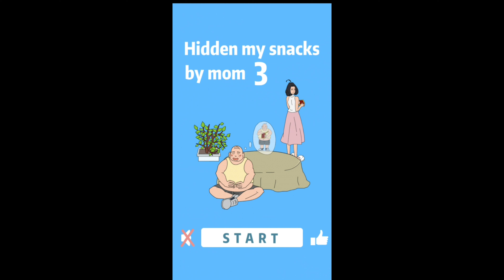[Neeter] Hidden my snacks by mom 3 all levels 1- 35 Walkthrough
Snacks are not good for the body
Help mother hide the chubby snacks. Don't let him find it.

This is a very interesting puzzle game, you need to use a variety of props to hide the snacks, can not let the fat to find.

The game method is very simple, you need to hide your snacks somewhere and click "Start". Chubby will come out for a snack. If it is not found by Chubby, the game will be successful.

                             ***   Download   ***

Neeter Hidden my snacks by mom 3 all levels 1- 35 Walkthrough,Hidden my snacks by mom 3 walkthrough